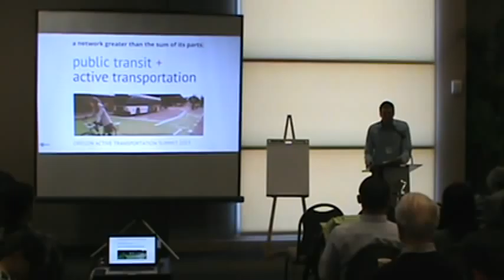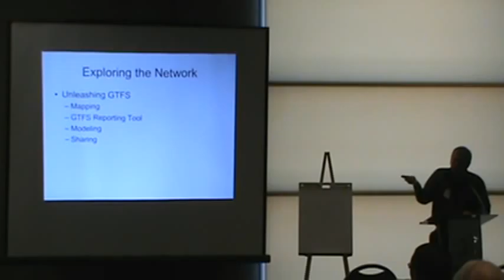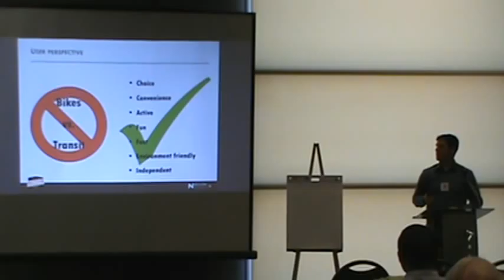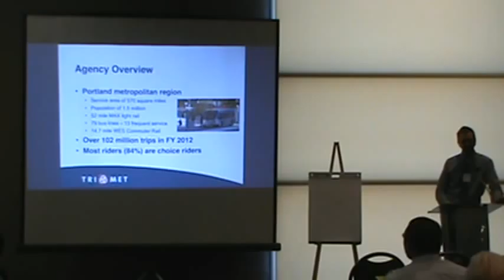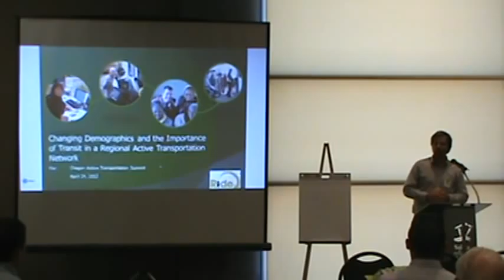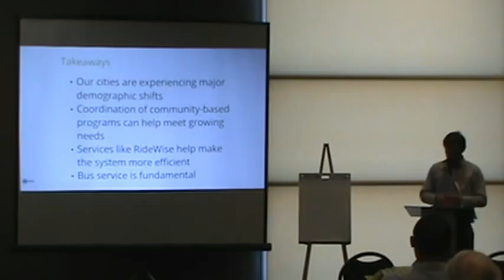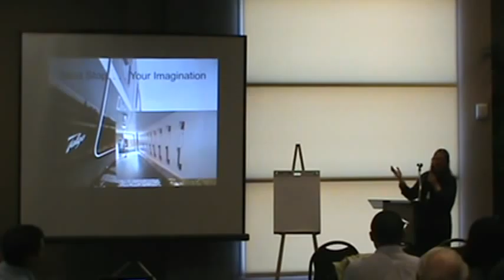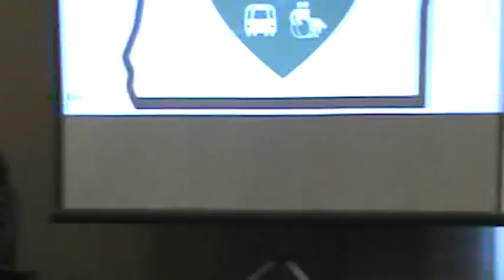A network greater than the sum of its parts: public transit + active transportation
Recorded session from the Oregon Active Transportation Summit (OATS), April 24, 2013 in Salem, Oregon

This session explores the interaction of walking, biking and transit, and provide an overview of what makes transit successful and the constraints in which it is planned and operated.  Panelists explore how crucial gaps and links in the transportation network make or break access to transit via walking, biking, and other modes.  The core idea of this session is that multimodal transportation planning approach can significantly improve mobility and access outcomes.  Come to add your voice to the discussion of the benefits and challenges of combining trips with active transportation and transit.

Panelists:
Matthew Barnes, Rural General & Transportation Options Program Coordinator, ODOT
Evan Corey, Transportation Planner, Nelson\Nygaard
Jeff Owen, Active Transportation Planner, TriMet
Ross Peterson, Director of Consulting Services, Ride Connection
Robin Phillips, Regional Transit Coordinator (Region 5), ODOT